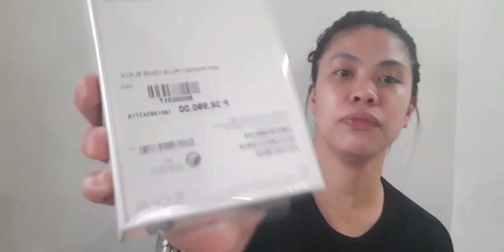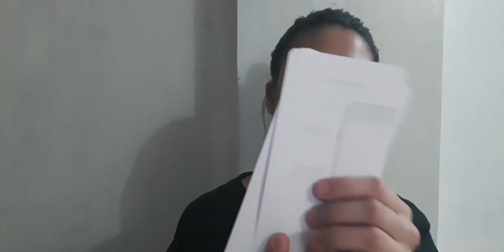iPhone 7 Plus in 2021| Unboxing | Quick Review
iPhone 7 Plus in 2021| Unboxing | Review

Hi I bought iPhone 7 plus because para mas mapaganda ko pa yung pgvvlog ko and marami ako napanuod na worth it bilin yung iphone 7 plus , and I hope nakatulong  din po ako sa inyo kung nghahanap kayo ng CP n pwedeng pang vlog maraming salamat po sa panunuod God Bless po!

[Cover] Way back home (Shaun / 숀) - Piano & Orchestra Cover / Neal K's Piano Cover